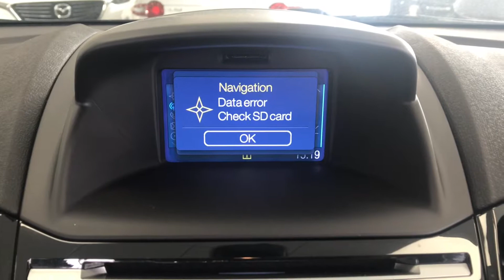HY17 XWM - FORD FIESTA 1.0 ECOBOOST 125 TITANIUM NAVIGATION 5 DOOR £11,575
This Ford Fiesta comes with manufacturers warranty until 2020, free AA breakdown cover and 7 days free insurance. It also comes with the following specification: SATELLITE NAVIGATION, CRUISE CONTROL, AUTOMATIC HEADLIGHTS, DAB RADIO, BLUETOOTH, CLIMATE CONTROL, USB INPUT, ELECTRIC WINDOWS AND MIRRORS